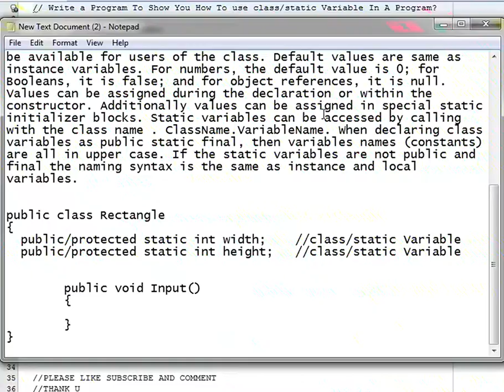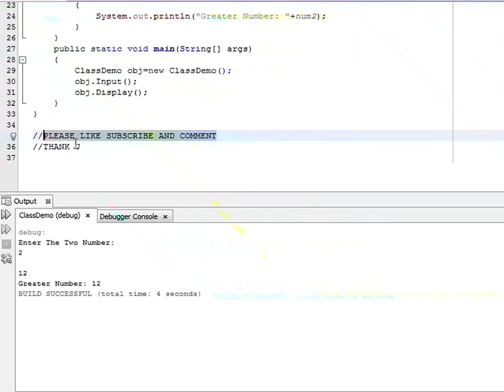Java Programming Tutorial -Class and Object-9-Write a Program To Show You How To use static or class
Java Programming Tutorial -Class and Object-9-Write a Program To Show You How To use static or class Variable In A Program.